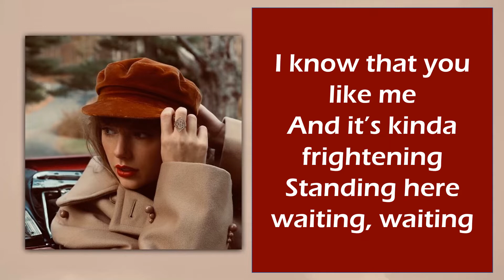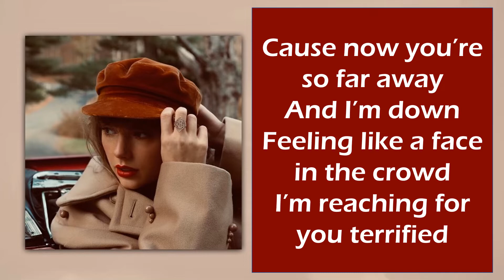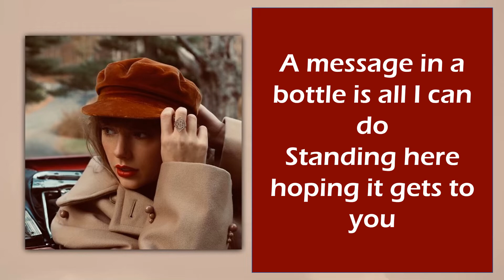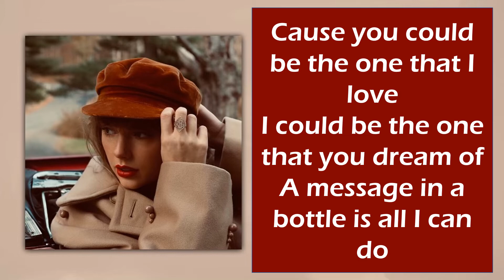MESSAGE IN A BOTTLE - Taylor Swift (Taylor’s Version) (From The Vault) (lyrics)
Sé que te gusto
Y es un poco aterrador
Estar aquí esperando, esperando
Y he quedado hipnotizada
Por pecas y ojos brillantes
Tartamuda

Pero ahora
Estás demasiado lejos y estoy triste
Sintiéndome como un rostro entre la multitud
Estoy buscándote aterrorizada

Porque tú podrías ser la persona que yo amo
Y yo podría ser la persona con la que sueñas
Un mensaje en una botella es todo lo que puedo hacer
Aquí esperando que llegue a ti

Tú podrías ser la persona con la que me quede
Y yo podría ser la razón por la que no duermes por la noche

Estos días estoy intranquila
Los días de trabajo son interminables
Mira cómo me has hecho, me has hecho

Y el tiempo avanza rápido
Reproduciendo tu risa
Desastre

Porque ahora
Estoy buscándote aterrorizada

¿Cómo estás en Londres?
Dónde estás mientras me pregunto
Si alguna vez te veré de nuevo

Tú podrías ser la persona que yo amo
Y ahora estoy aquí esperando a que llegue a ti

Mi amor
Y ahora estoy aquí esperando a que esto llegue a ti